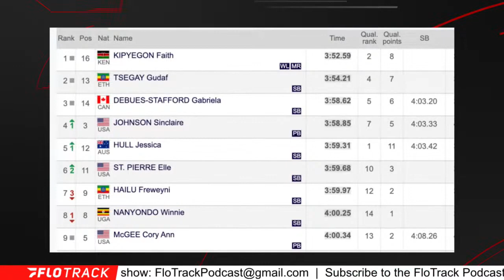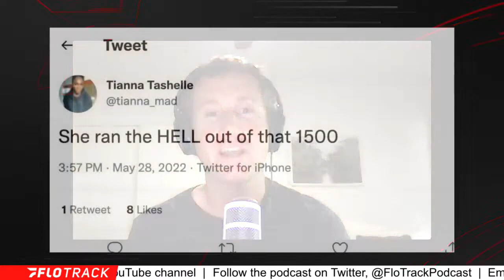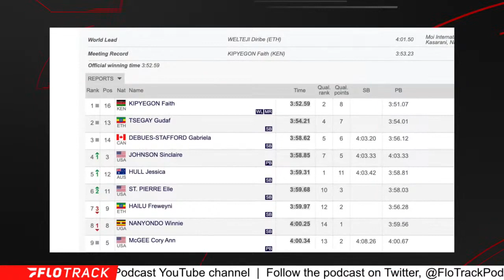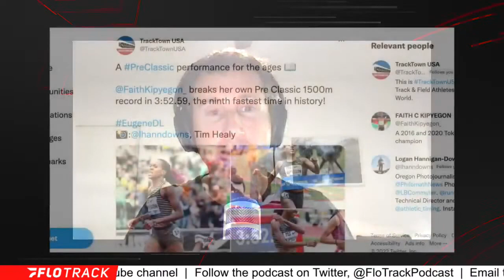Faith Kipyegon Runs Insane 3:52 In Pre Classic 1500m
Kevin recaps the 3:52 1500m meet record race by Faith Kipyegon at the 2022 Prefontaine Classic.